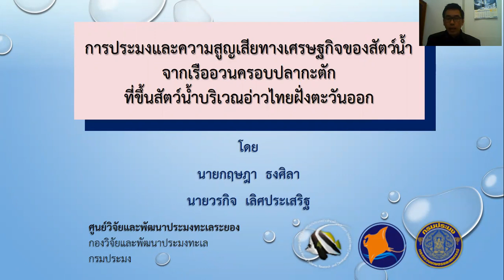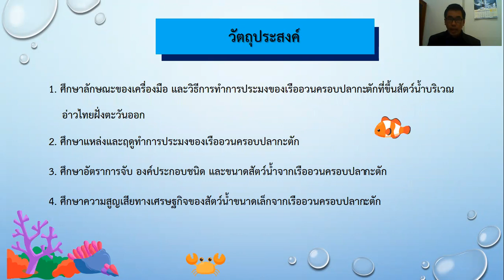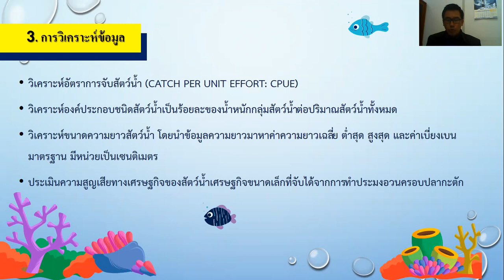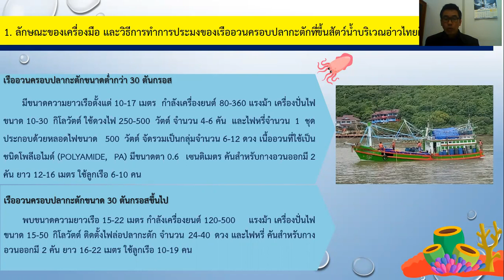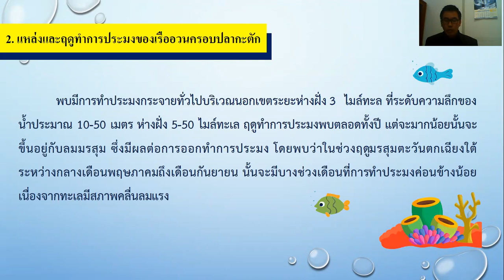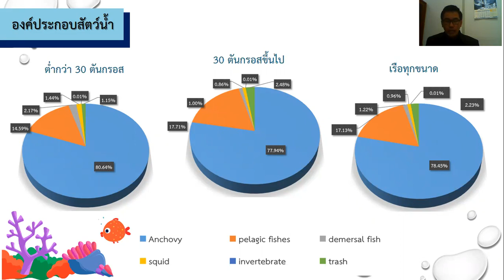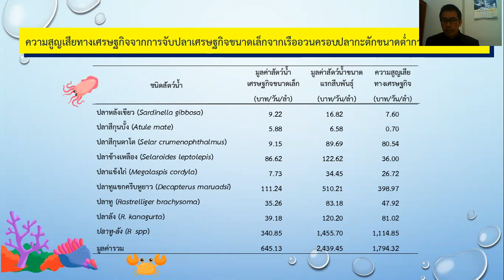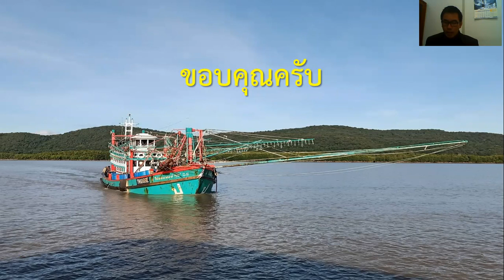O05 การประมงและความสูญเสียทางเศรษฐกิจของสัตว์น้ำจากเรืออวนครอบปลากะตักที่ขึ้นสัตว์น้ำ บริเวณอ่าว...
การประมงและความสูญเสียทางเศรษฐกิจของสัตว์น้ำจากเรืออวนครอบปลากะตักที่ขึ้นสัตว์น้ำ บริเวณอ่าวไทยฝั่งตะวันออก